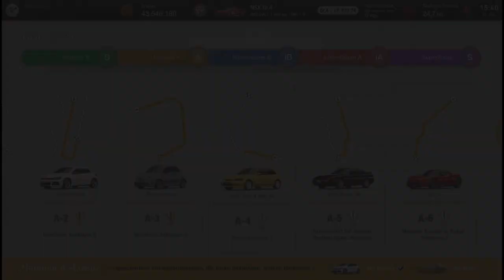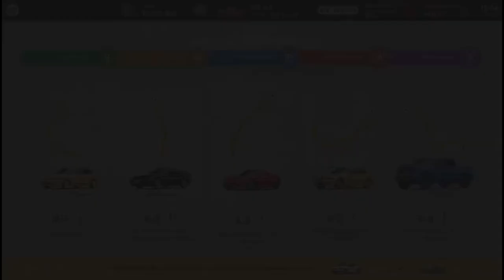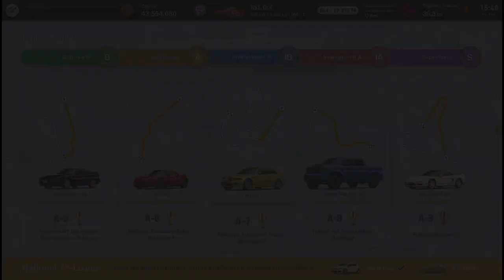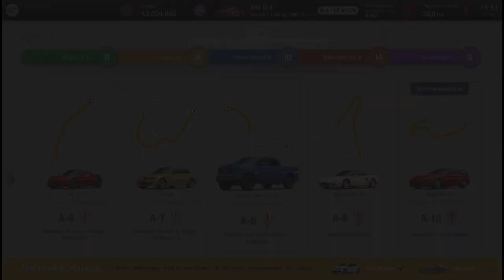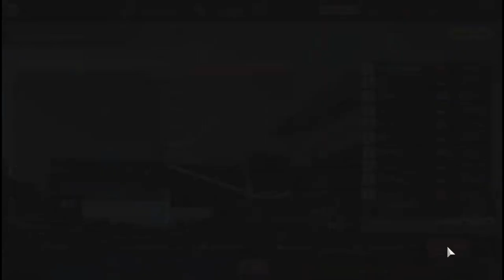Gran Turismo™ 7 361a Back to school 2 National A Lizenz